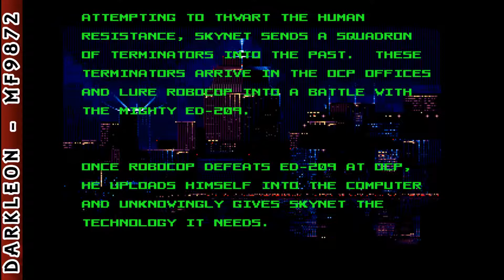Genesis - Robocop Versus The Terminator (1993)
DESCRIPTION
In the crumbling ruins of a world under siege, man-machine meets machine-man as legendary cyborgs clash to decide the fate of the Earth. As Robocop, you must travel across time into a bloody future ruled by the mechanical forces of Skynet. You'll face attack from every angle, every moment. An unwavering army of Terminators, robotic dogs, spiders, Endoskeletons and a relentless arsenal of automated weapons await you in this veritable hell on earth. To destroy this enemy, free its hostages and finally pierce the dark heart of a killer computer. It will take something more powerful than plasma rifles and laser guns: the human mind that still burns within you.